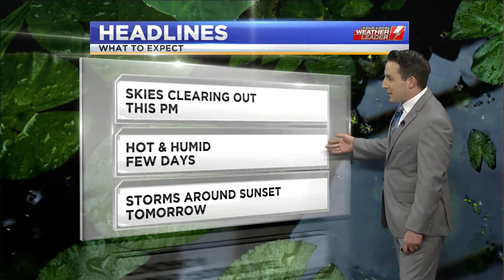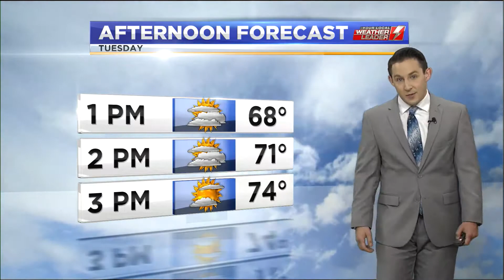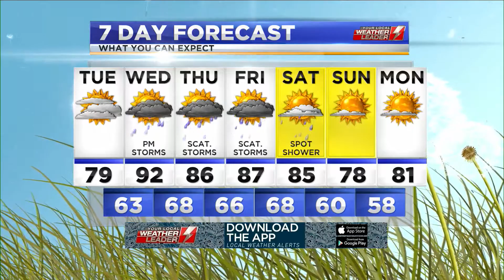WDVM Weathercast, Tuesday June 2nd 2020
My main weather hit from the 12:00 pm edition of LocalDVM News that originally aired on Tuesday, June 2nd 2020